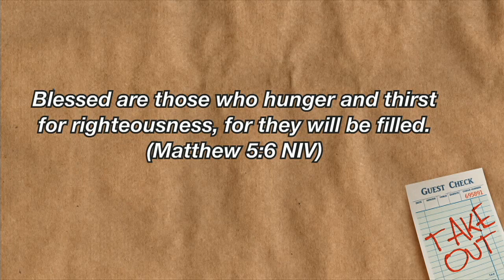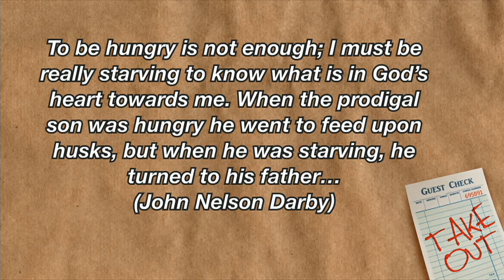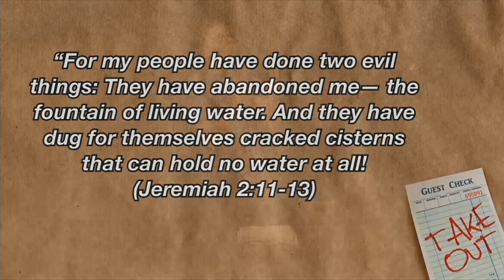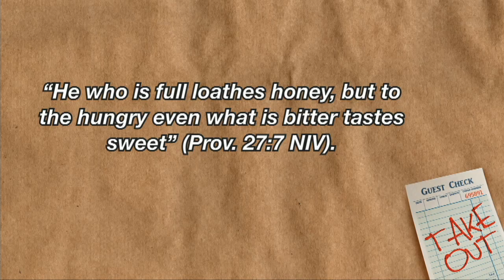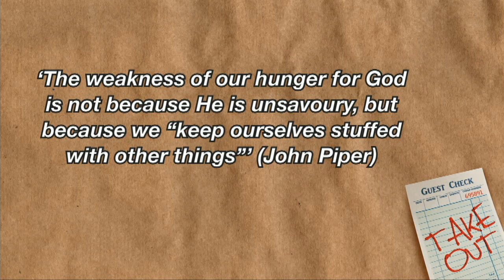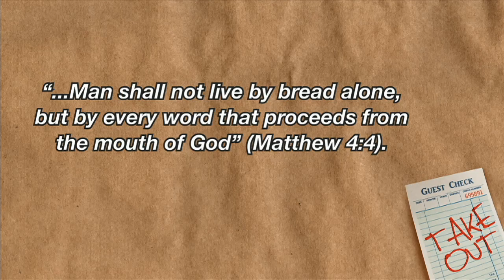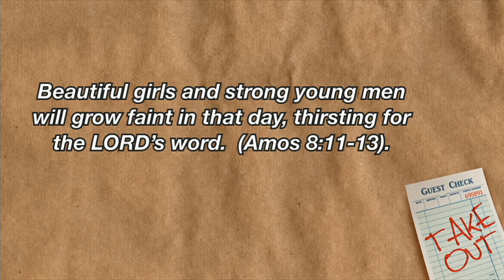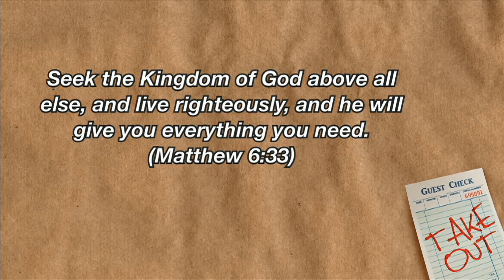Appetite For Righteousness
Week 2 of our series "Take Out". Presented by Phill Tague on 1.12.14.